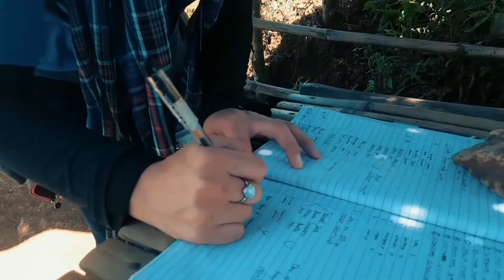MT. BATULAO | Nasugbu, Batangas